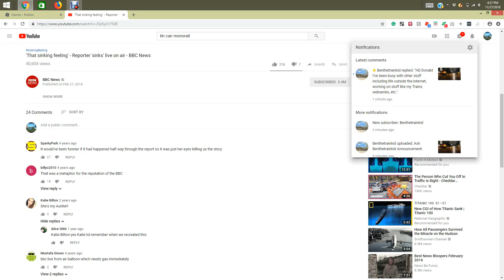NOT CLICKBAIT (the first video was a blooper)